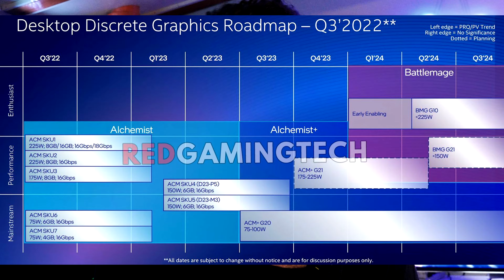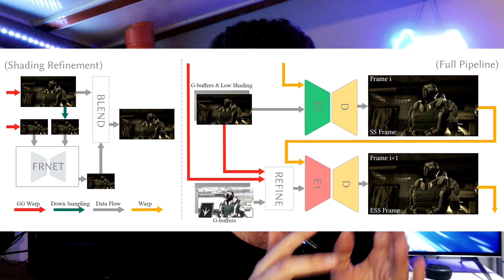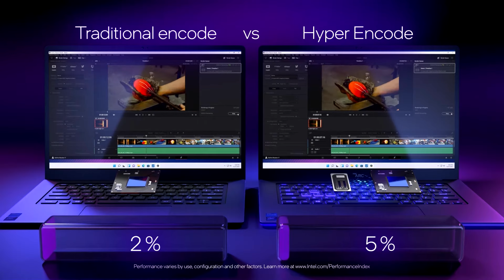INTEL DISTRUGGE NVIDIA E AMD!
Intel non smette di stupire ... e ora è pronta ad entrare in campo con vere GPU in grado di rispondere e far preoccupare sia Nvidia, sia AMD.

Finalmente avremmo una vera rivoluzione nel mercato delle GPU ?

🟦 CANALI TELEGRAM

🌈ALTRI SOCIAL